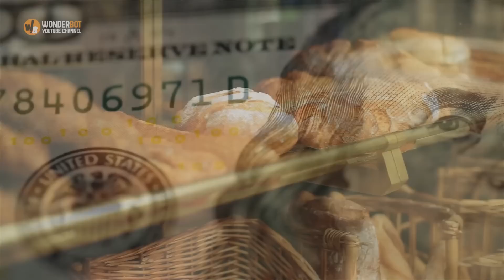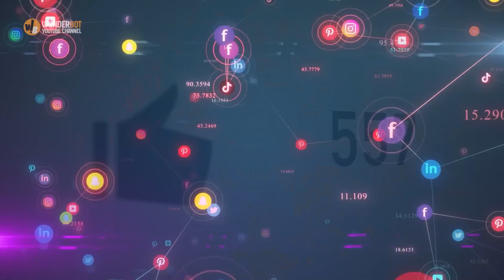Police officers see a girl wandering alone early morning, when they see her face, they act quickly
As a young girl to whom life had not lent the best opportunities, she remembered that at some point in her childhood she had wanted to be an actress. But all those childhood dreams had soon been buried. She had become addicted as a child to escape hunger and because it was the only thing she knew. In her innocence she even believed that this was the only way to get closer to her parents who, addicts themselves, were the only example they set for her.

- This Mom Was In Court For $300 Parking Fines, But Then Her Daughter Told The Judge She Was Starving

- Preschooler tells mom he has a twin at school, she cries when she sees a photo of the two of them